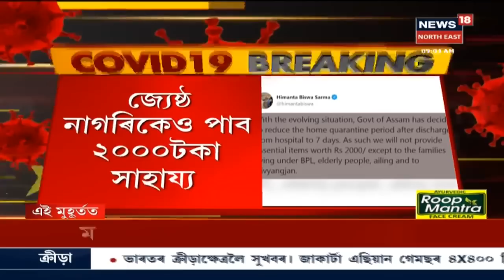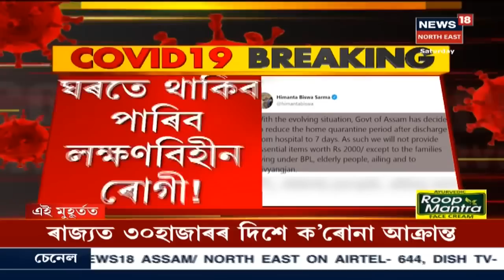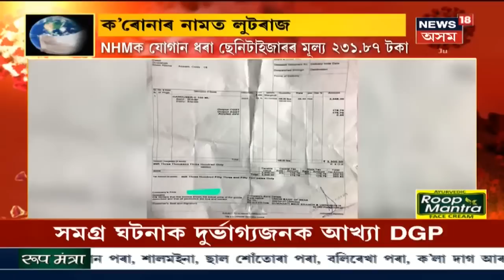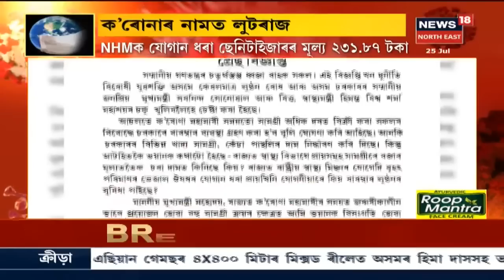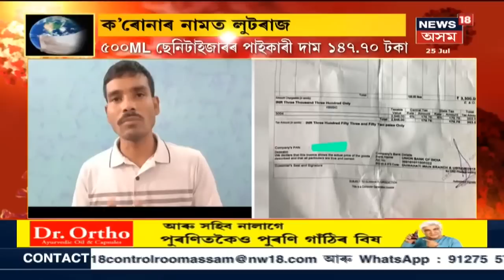এই মুহূৰ্তত | Assamত ৩০হাজাৰ অতিক্ৰম কৰাৰ দিশে মুঠ COVID-19 আক্ৰান্তই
25 July, 2020: Assamত নতুনকৈ ১,১৩০জন COVID-19 আক্ৰান্তৰ চিনাক্ত কৰা হৈছে । ২৯হাজাৰ ৯২১জনলৈ বৃদ্ধি পাইছে অসমত COVID-19 আক্ৰান্ত লোকৰ সংখ্যা । Guwahatiতেই নতুনকৈ আক্ৰান্ত হৈছে ৮১৭জনকৈ লোক । শুকুৰবাৰে ১৬,১৭৮জন লোকৰ কৰা হয় COVID Test । ইয়াৰে ৬.৯৮শতাংশ লোক আক্ৰান্ত হৈছে COVID-19 ত । শেহতীয়াকৈ ৰাজ্যত বৃদ্ধি পাইছে ১,১৩০জন আক্ৰান্ত ।